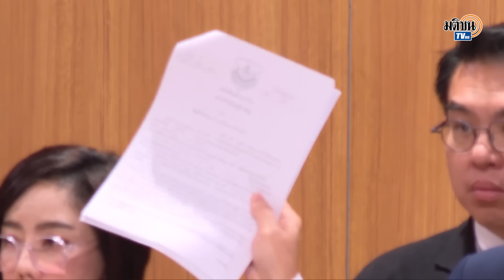ก้าวไกล แฉตร.ชั้นผู้น้อย-ประทวน โดนสวมสิทธิกู้สหกรณ์กว่า400นาย เสียหาย220ล้าน : Matichon TV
นายวิโรจน์ ลักขณาอดิศร ส.ส.บัญชีรายชื่อ พรรคก้าวไกล (ก.ก.) พร้อมด้วย นายวิทวิสิทธิ์ ปันสวนปลูก ส.ส.ลำพูน พรรคก้าวไกล (ก.ก.) ร่วมกันแถลงข่าวถึงปัญหาของสมาชิกสหกรณ์ออมทรัพย์ตำรวจ จ.ลำพูน นายตำรวจชั้นผู้น้อย ชั้นประทวน กว่า 423 ราย ได้รับความเสียหายรวมกันกว่า 220 ล้านบาท